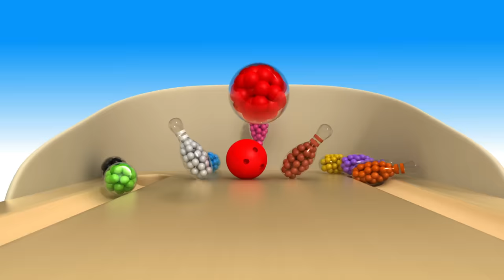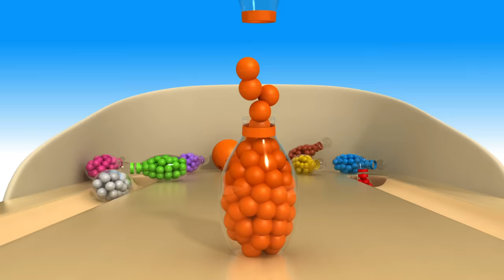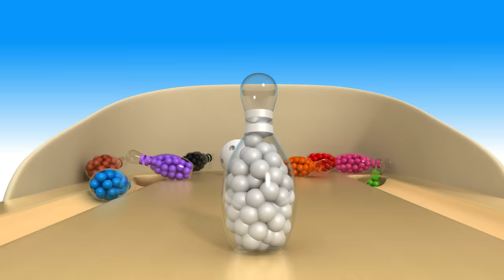Colors for Children with Street Vehicles Toys - Colors Videos Collection for Children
00:00 - Colors for Children with Street Vehicles Toys
06:46 - Colors with 3D Bowling Game for Children
09:01 - Colors with Bee and Beehive Toys
10:24 - Colors for Children with Car Transporter Car Toys
13:14 - Colors for Children with Color Bus Toy
17:19 - Colors with the Little Bus Pop-up Surprise Pals
19:43 - Colors with Garbage Truck toys